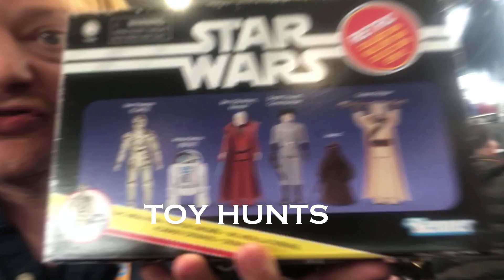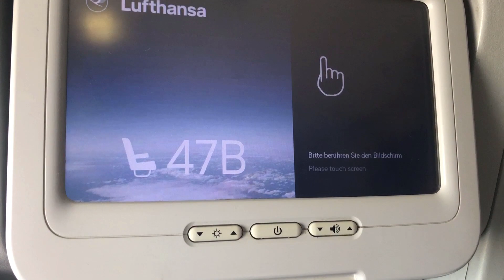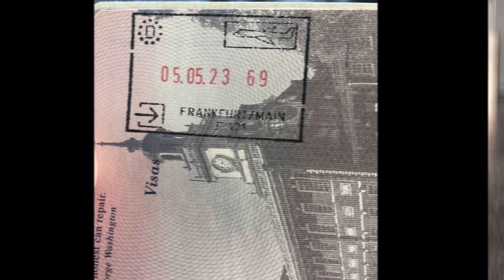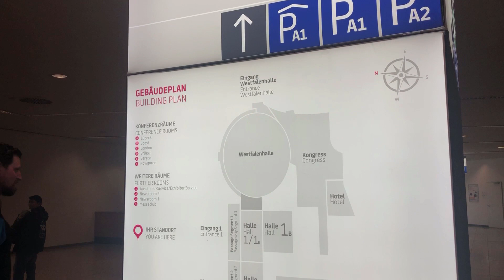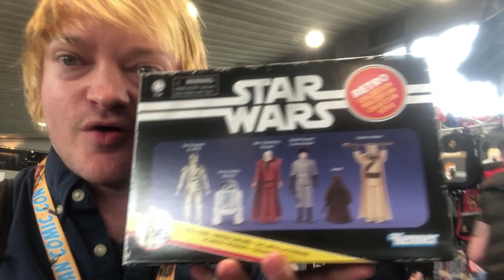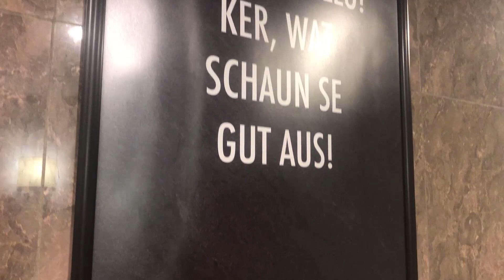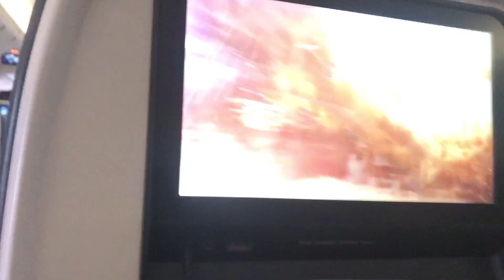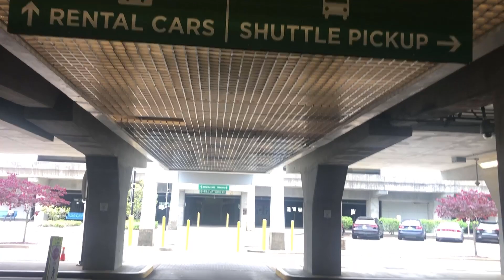Bros Before Shows - Episode 41 - German Comic Con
Welcome to another episode of Bros Before Shows.  Scotty takes you on an adventure across the world to Germany for the German Comic Con.

SUPPORT US
South Mississippi Toy Fest

Vault Gaming

eBay

scottystoys

Fraction Comics
320 West Oak St
Laurel, MS
We buy, sell and trade comics, games and toys.  Check us out on YouTube: Bros Before Shows